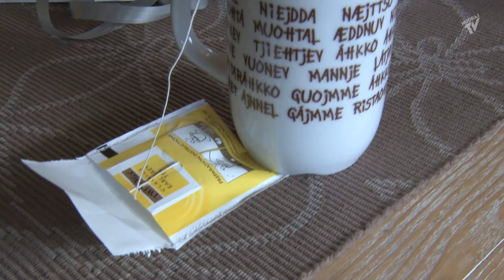Duodje le stuorra oasse suv iellemis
Anne Silja Turi le agev lijkkum duodjuhit. Sån la duodje-bachelorav låhkåm. Gehtja gåktu duodje le suv iellemav bájnnim sihke friddjaájgen ja barggodilen.